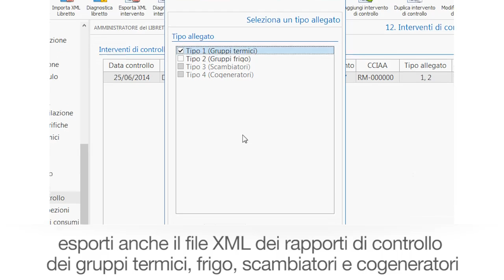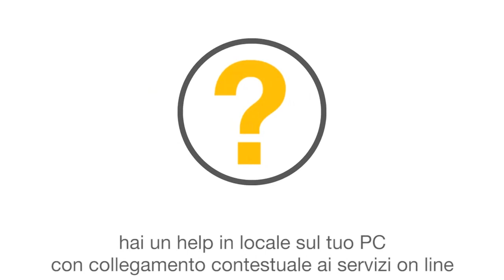Software Libretto Impianto - Impiantus-LIBRETTO - Novità della versione 7.00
Le novità della versione 7.00 di Impiantus-LIBRETTO, il software ACCA per la gestione dei libretti di impianto e dei rapporti di controllo.
Provalo gratis per un mese